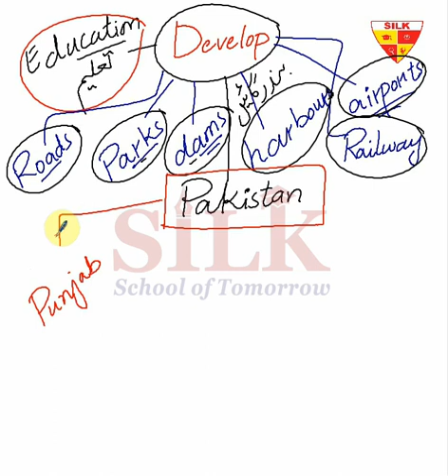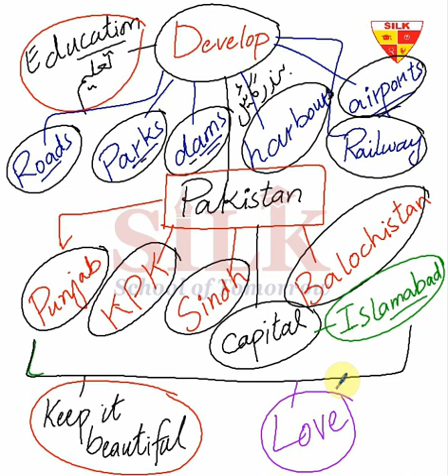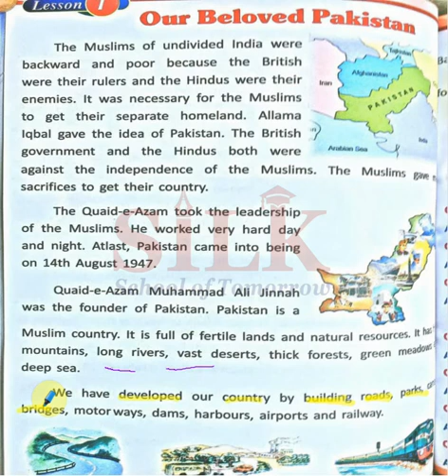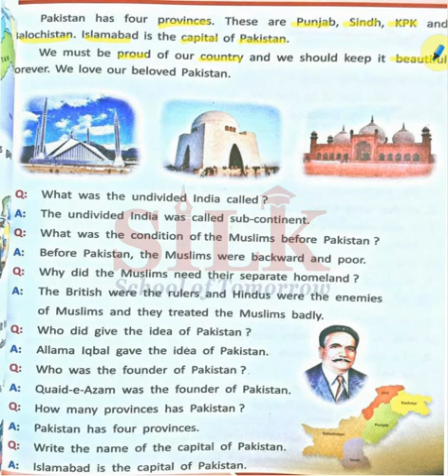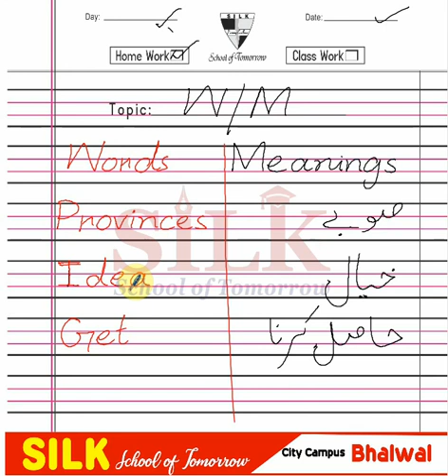Pakistan|Class 3|Lecture 4|Social Studies|General Knowledge|History of Pakistan|Life Skill|Beloved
Grade III | Lecture 4

In these lectures, World Social Science series from Grade I to Grade VII, has been catered in a wonderful interactive way. Expert and highly skilled staff has devised a wonderful teaching method which can be adopted online or offline i.e. in and out of the class. All the major hurdles in learning process for a student, has been solved in few minutes lecture. Modern Interactive Presentation board is used for these lecture which comprises:

1- Brain storming and interactive lecture with total physical response by the students
2- Book reading or use of book for better comprehension of the topics (covering all the major skills – reading, writing, speaking and listening
3- Maintaining of notebook and assigning homework techniques with practical examples.